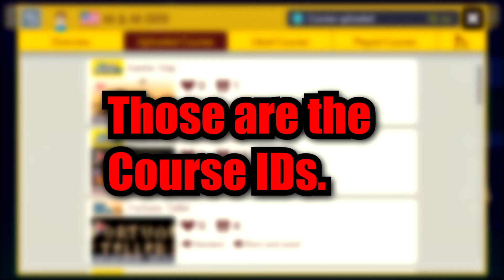I MADE ANOTHER FIVE MORE MARIO MAKER 2 STAGES!!!!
5 Morer Mario Maker 2 stages.